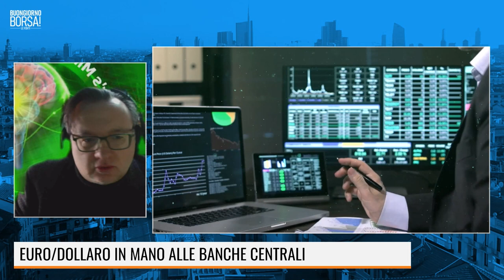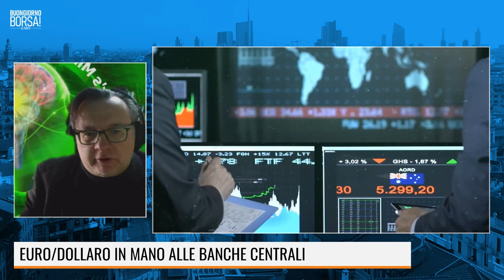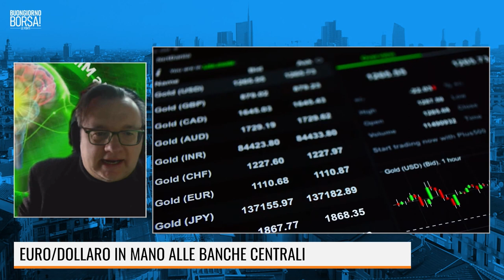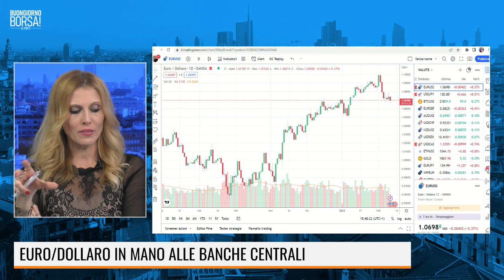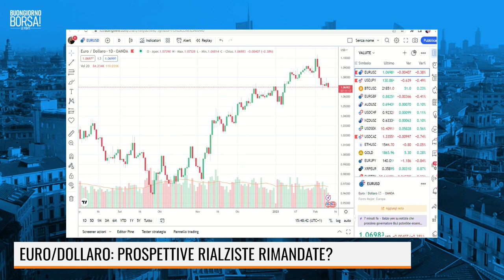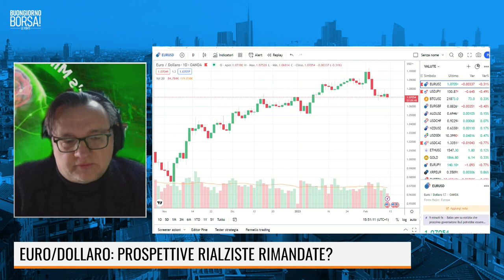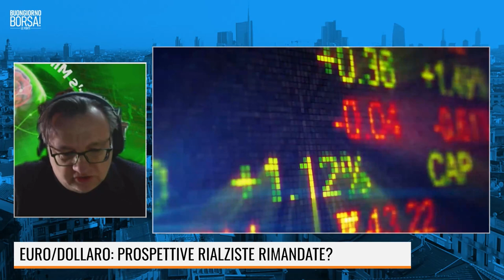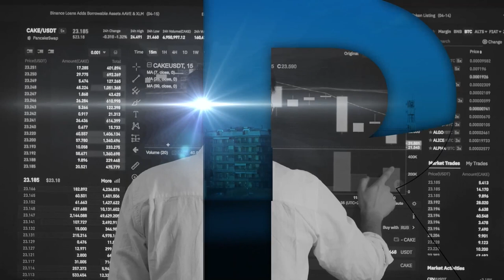EURO/DOLLARO IN MANO ALLE BANCHE CENTRALI